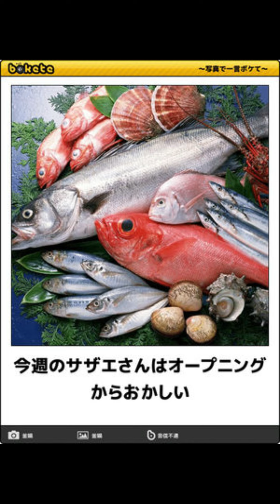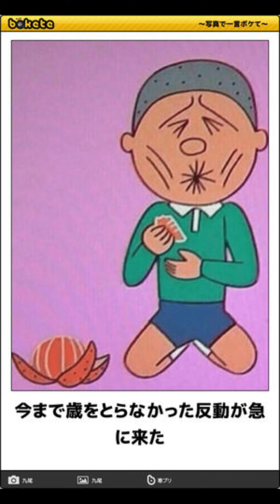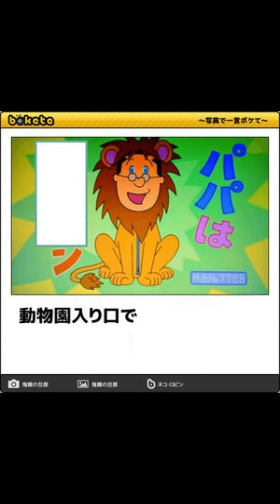サザエさんの「ボケて」にアフレコ！Part19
BGM
「ラブリーフラワー」
甘茶の音楽工房